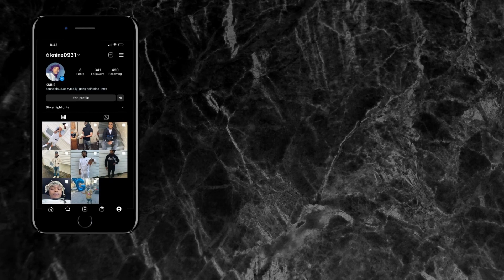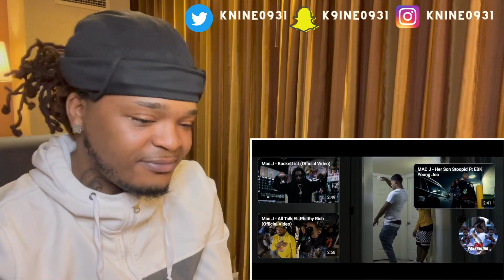HIS FLOW UNMATCHED🔥!!! Bris - First 42 Hours Freestyle (Back in Action) | REACTION